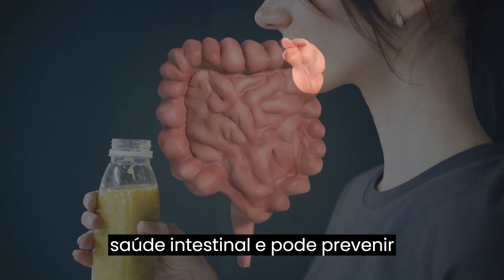✅BENEFÍCIOS DA SEMENTE DE MELÃO: NUTRIENTES, ANTIOXIDANTES E MAIS!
🔻Link de um curso grátis 🔻 para quem quer emagrecer
Descubra os incríveis benefícios das sementes de melão para sua saúde, incluindo altas doses de nutrientes, antioxidantes e fibras dietéticas. Proteja seu coração, alivie a dor e desfrute de lindas unhas e cabelos com este incrível superalimento. Aprenda a consumir sementes de melão cruas, torradas ou ao leite e comece a colher os frutos dessa fruta muitas vezes esquecida

Bem-vindo ao canal "Saúde Vida Saudável"! Aqui compartilhamos dicas, receitas e informações sobre saúde natural, bem-estar holístico, alimentação saudável, terapias alternativas e muito mais.
🔻🔻para quem gostaria de perder peso tem esse curso grátis 🔻🔻